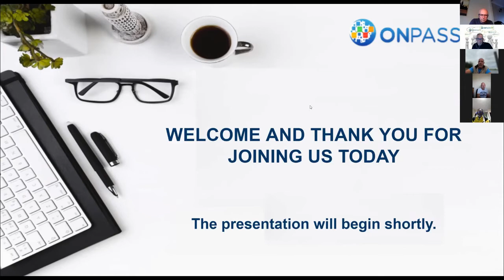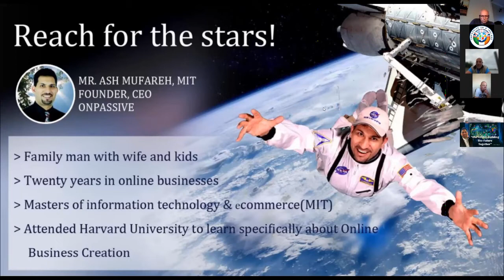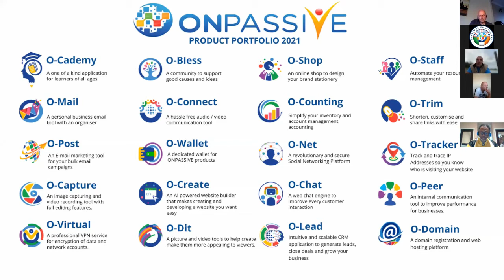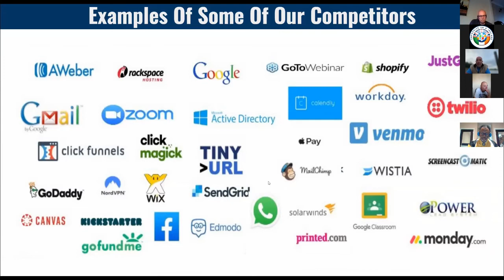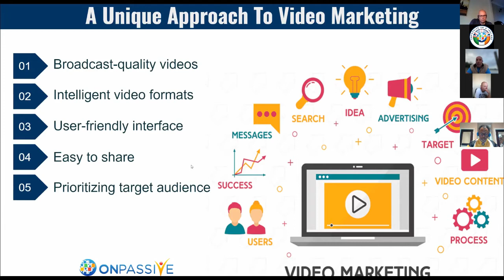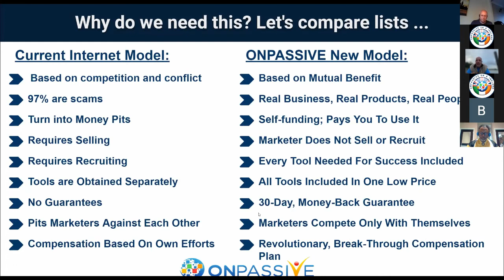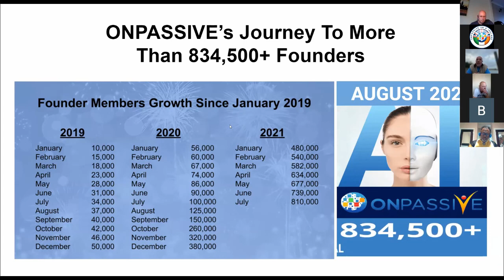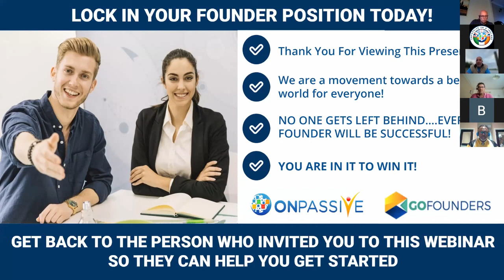🔥ONPASSIVE and O-Founder Presentation 2021🔥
🔥In today's video "ONPASSIVE and O-Founder Presentation 2021" we explain the benefits of becoming a Founder with ONPASSIVE.

As of August 14, 2021 there are 841,781+ Founders, Poised and Ready To Launch! Don't Be Left Behind.🚀

"If somebody offers you an amazing opportunity but you are not sure you can do it, say yes - then learn how to do it later!" - Sir Richard Branson

Thank you for taking the time to review this opportunity that will  undoubtedly change your life and those you love and care for 💕

Blessings upon blessings to you and your family,

Art Escutia (Take Actum)
ONPASSIVE
Founding Member

guarantees or harmful speech. Your results depend on your effort and
work ethic, and results could be greater than, equal to, or less than my own.
Don't be typical!